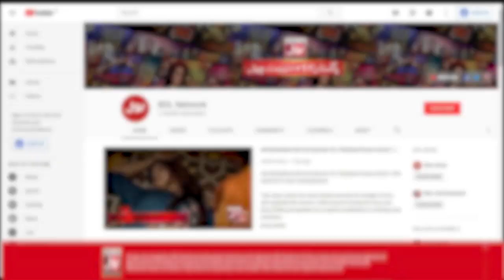Soya Chicken Recipe By Salma Zafar | Coke presents BOL Ke Zaiqay | Ramazan Mein BOL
Soya Chicken Recipe By Salma Zafar | Coke presents BOL Ke Zaiqay | Faysal Quraishi | Iftar Transmission | Ramzan Transmission 2022 | Ramazan Mein BOL